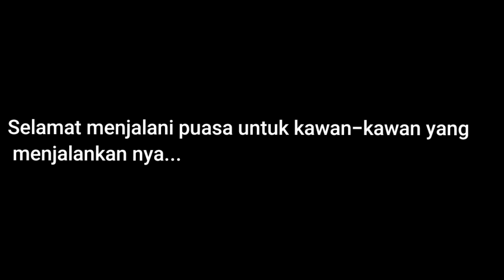LINKIN PARK - IN THE END DRUM COVER BY EBEN SIMANJUNTAK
EXECUTIVE PRODUCER : DR.DAVID SIMANJUNTAK

DOP : RIO SABIAN

MOA : Galbertina nainggolan,S.Si

PROPERTY: MY MOM And DAD

SUTRADARA :  Galbertina nainggolan,S.Si

Salam hangat
Eben Simanjuntak🤗🤗